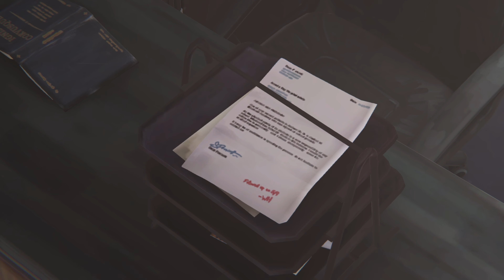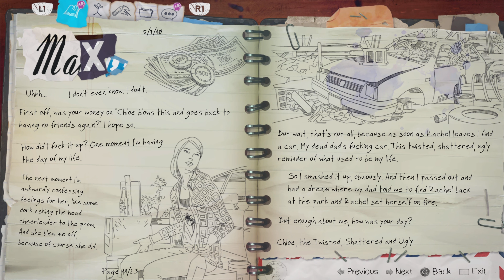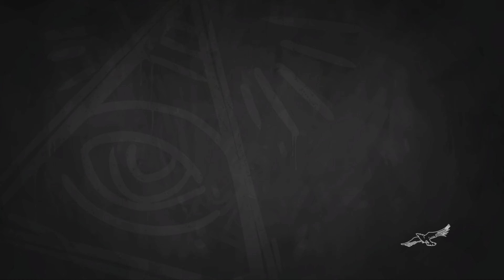ITS GETIN HELLA REAL - Ft Beamybolts - Life Is Strange: Before The Storm - Part 8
Here’s beamybolts channel